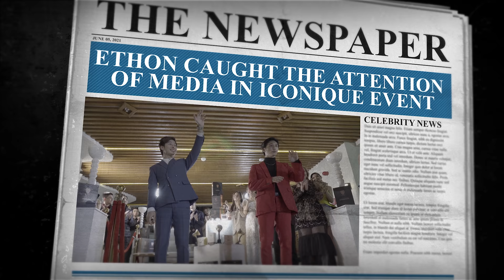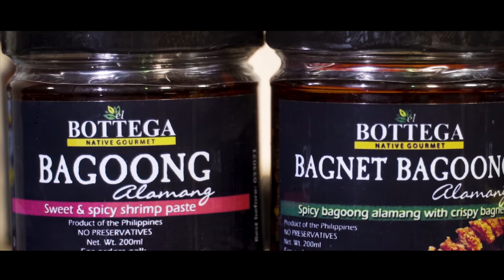Worth the Wait Episode 1 1|3 My Toxic Lover The Series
@Pepps TV

PeppsTv

Cast:
Inaki Torres
Kevin Secoya
Shanice Eve
Solo Adriano
Kristel Galang
Alia Torres
Kim Gonzaga
Darren Jaojoco
Melanie Mader
Ralph Lacsamana
Darrell Castillo
Mark Alvero
Renz Lagria
Jace Geron
Joseph Pili

Aquawood Garden Hotel
La Vita Nouva
Iconique
Bless Amare

Partners:
TPC Events Concept and Design
El Bottega All Day Breakfast Kitchen
Sine Asia